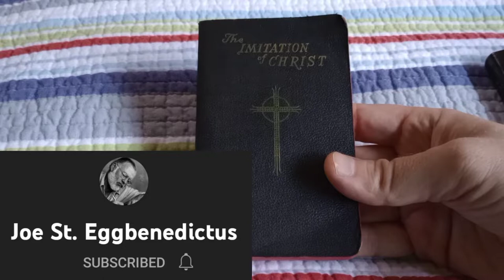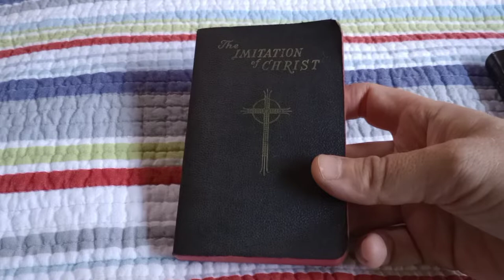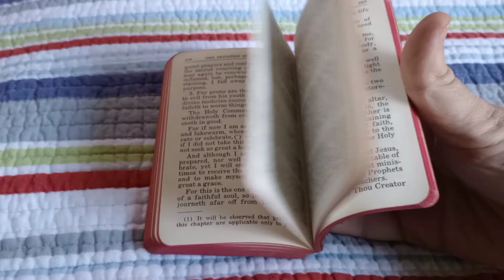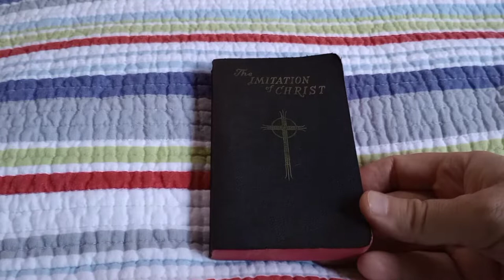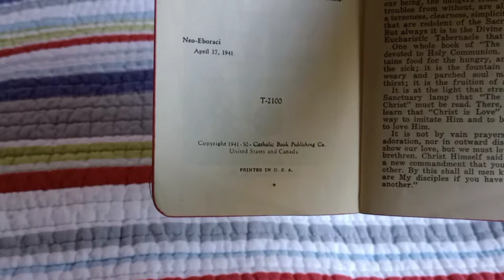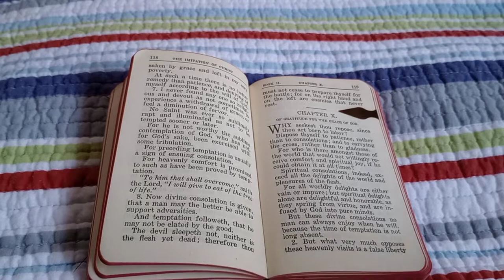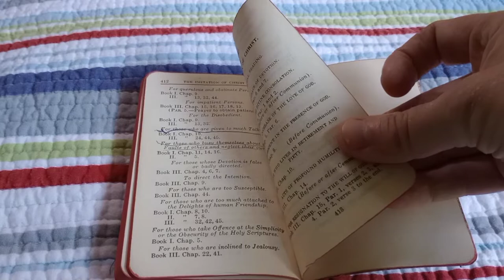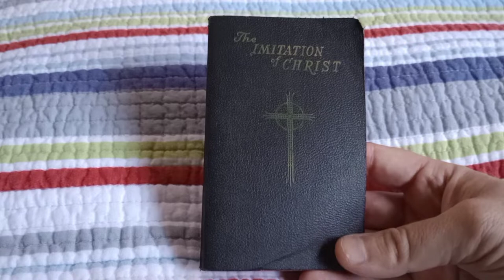The Imitation of Christ: a Care Package Book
A look at a pocket edition of Thomas A Kempis's classic work, The Imitation of Christ.

This small edition was produced by the Catholic Book Publishing Company and edited (presumably also translated) by Rev. J.M. Lelen, Ph.D.

Sent to me by Joe St. Eggbenedictus, this tiny book is a heavyweight in Christian devotional literature.